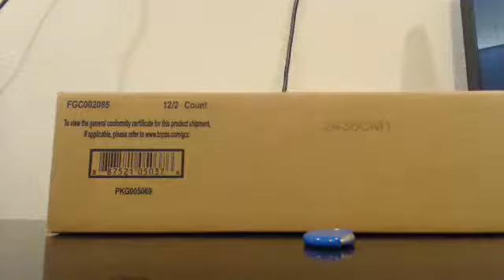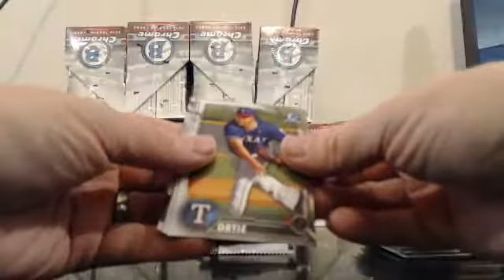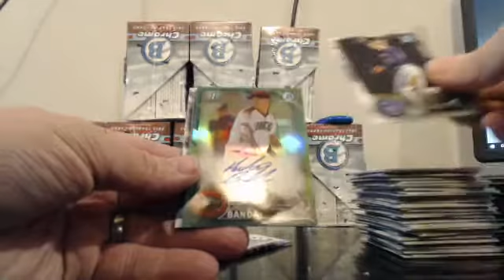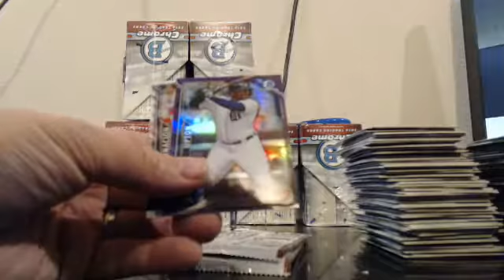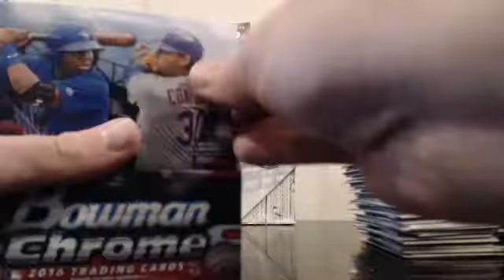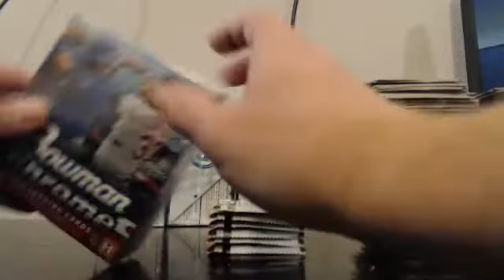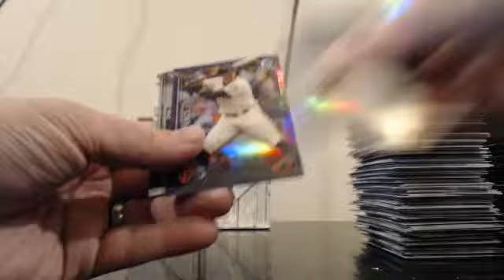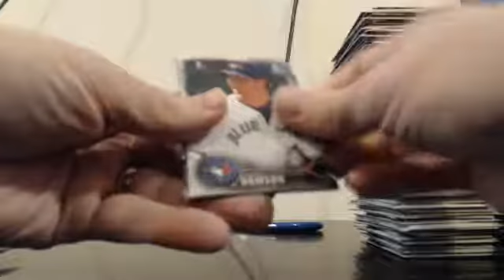2016 Bowman Chrome 10 Case Player EBAY Guzman_15 12-5-16 Case #1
2016 Bowman Chrome 10 Case Player EBAY Guzman_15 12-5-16 Case #1 - Captured Live on Ustream